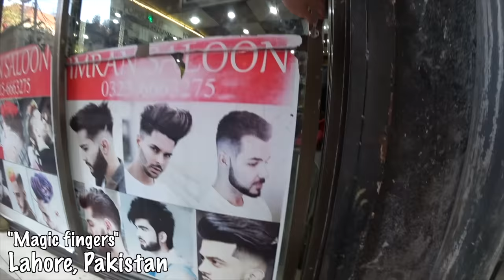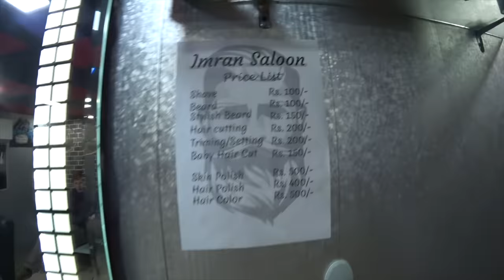Pain or Pleasure Pakistan Massage 🇵🇰 ‎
Ohhhh my, best decision in my time in Pakistan

Hey Y'all, I first started Youtube for my love of food. I am sure y’all mostly know me from my first channel (Max McFarlin), but this channel is for people who want to see more. This will have hotels, daily life, encounters, and of course, even more food.